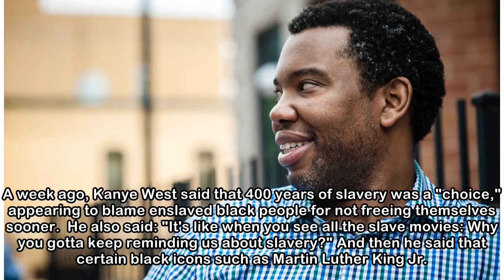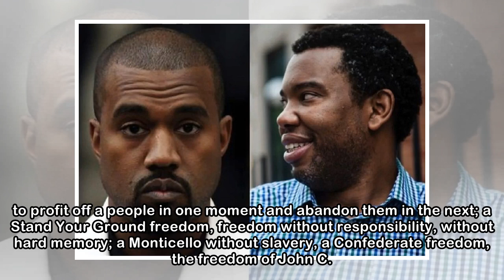Kanye West rebuked in biting essay called 'I'm Not Black, I'm Kanye' | IOL Entertainment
A week ago, Kanye West said that 400 years of slavery was a "choice," appearing to blame enslaved black people for not freeing themselves sooner.  He also said: "It's like when you see all the slave m...